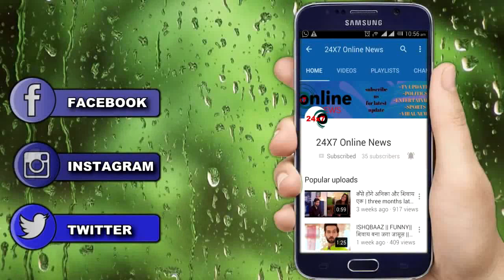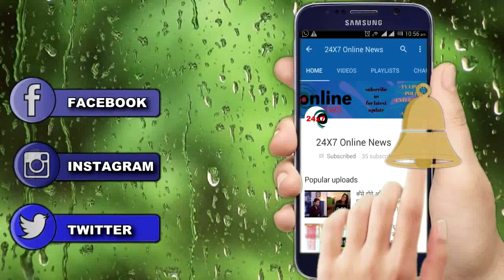OMG !! Rubina Dilaik ने बढ़ाया मालदीव का तापमान, फोटोज देख फैंस की थमी सांसे